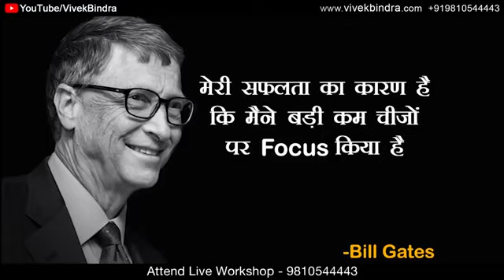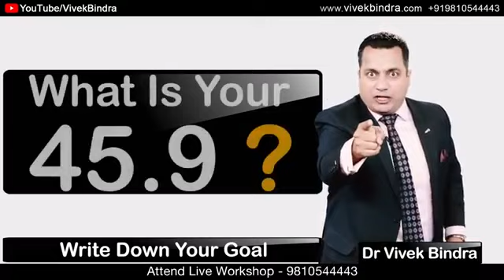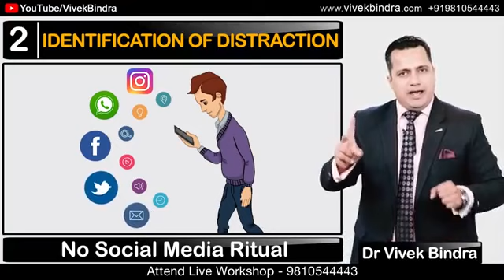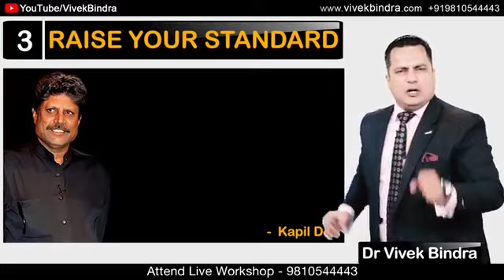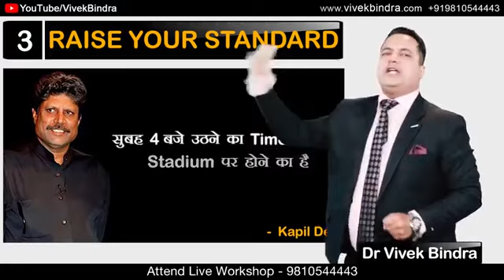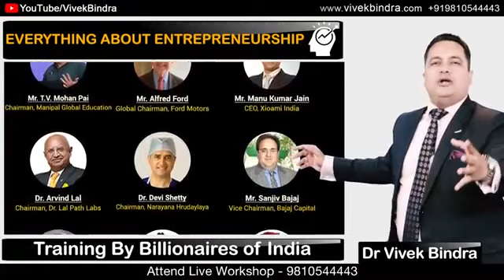Focus on your goal